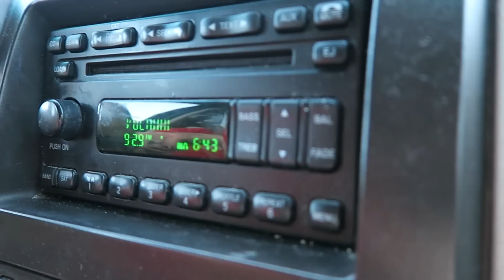INTENSE ROLLERCOASTER AT LEGOLAND CALIFORNIA